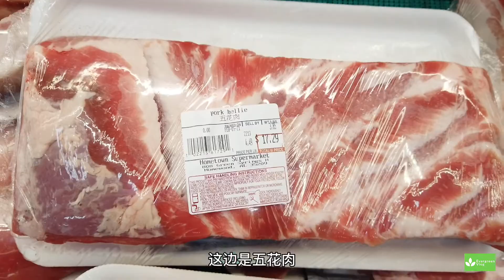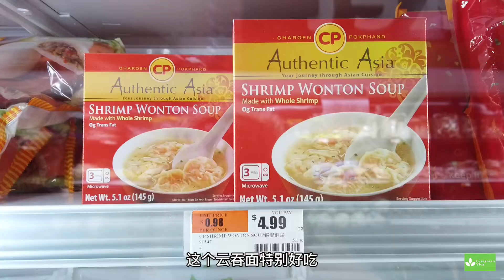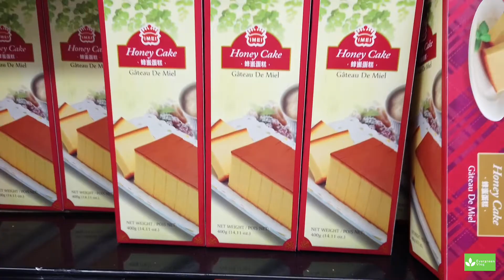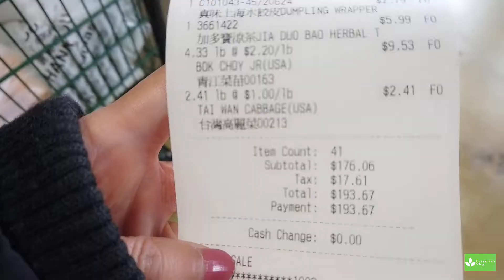在美国南部小镇过年，去中国超市买年货，193美金买了些啥？